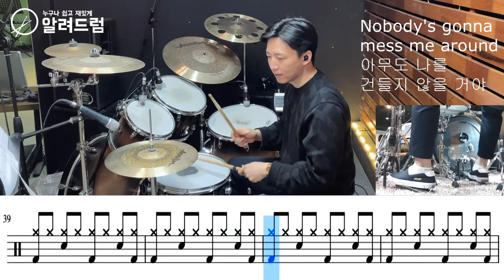Highway To Hell - AC/DC Drum Cover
난이도:★★
테크닉:8비트리듬+8비트필인+하이햇오픈+싱코페이션+점점크게

AC/DC는 1973년 시드니에서 결성된 호주 락밴드로 세계에서 가장 유명한 락밴드 중 하나 입니다.결성된지 49년이 되었지만 놀랍게도 2021년에 앨범도 발매하고 왕성히 활성하고 있습니다.
밴드의 전성기는 1970년대 중반부터 1980년대 중반까지 약 10년 정도의 시기입니다. 대표곡은 1979년에 발표된 "Highway to Hell"과 1980년에 발매된 "Back in Black" 이 이들의 최대 역작으로 현재까지도 락 장르를 대표하는 명반으로 인정받고 있다.
"Back in Black''은 알려드럼 채널초창기에 연주하것이 있어 링크 걸어드립니다^^

이노래 제목의 유래는 보컬 '본 스콧'이 그의 고향 Fremeantle에서 단골 술집에 가기 위해서는 'Canning highway'라는 고속도로를 달려야 했는데요, 이 고속도로에서 많은 사람들이 가파른 내리막길과 언덕 교차로에서의 과속으로 목숨을 잃었다고 합니다. 그래서 사람들은 이 고속도를 "지옥행 고속도로"라고 불렀다고 합니다~

이팀의 사운드는 절제되면서 응축된 에너지있는 사운드를 내줍니다. 적당한 템포에 단순하지만 인상적인 기타 리프와  단단한 드럼 비트 위에 얹힌 보컬의 굵직한 목소리가 아주 매력적인 팀 사운드를 내줍니다.

드럼은 아주 단순한 락 8비트 입니다.
흔히 말하는 '꿍빡' 이 나와야 하는 곡으로 킥과 스내어의 터치가 중요한 리듬 입니다.

0:00 인트로는 영화'스쿨오프락'에 나왔던 한장면을 재밌게 넣어봤습니다.못보셨던 분들은 추천하는 영화입니다^^

0:18 하이햇(오른손)은 작게 연주하고 킥(발)과 스내어(왼손)를 강한 소리를 내도록 합니다.

0:58 점점 크게 연주하는 부분입니다.여기서 중요한건 '더 크게' 연주 하는 것 보단 '더 작게 시작' 하는 것이 더 중요합니다^^

1:02 후렴에서는 하이햇 심벌을 다 오픈 하는 것 보단 반정도(half open) 오픈하셔 연주하시면 후렴에 적당한 시원하면서 거친소리가 납니다.

1:16 반박자 당겨서 연주하는 '싱코페이션'입니다.연주후 박자가 흔들리지 않도록  하이햇으로 카운트를 한이후 바로  '싱코페이션' 한번 더 나옵니다.박자에 주의해서 연주하세요.

2:12 다른 악기들과 같이 연주하는 부분입니다. 8비트 손발 조합으로 다른 곡에서도 종종 나오는 '싱코페이션' 계열의 연주입니다.박자가 불안할 수 있기 때문에  박자에 주의하세요.

2:51 '플램'(꾸밈음)을 이용해 브레이크 효과를 주는 부분입니다.

3:08 엔딩도  '싱코페이션'으로 끝납니다.이 곡은  '싱코페이션' 연습하기 좋은 곡이네요.^^

악보 및 교재 구매를 원하시는 분은
아래의 카톡이나 전화로 문의해주시면 친절히 알려드리겠습니다.
즐 드럼하세요~^^

-알려드럼 주안점 주소:인천광역시 미추홀구 경인로 354 3층(시민공원사거리)

-알려드럼 석바위점 주소:인천광역시 미추홀구 경인로 446 2층(석바위사거리)

AC/DC is an Australian rock band formed in Sydney in 1973 and is one of the most famous rock bands in the world.It has been 49 years since it was formed, but surprisingly, it also released an album in 2021 and is active.
The band's heyday is about 10 years from the mid-1970s to the mid-1980s.,The representative songs are "Highway to Hell" released in 1979 and "Back in Black" released in 1980, which are still recognized as a place to represent the rock genre.

The origin of the song title is that vocalist 'Bon Scott' had to run on a highway called 'Canning Highway' to get to a regular bar in his hometown Fremeantle, where many people were killed by steep downhills and speeding at hill intersections.,So people call it the Hell Highway

The sound of this team is temperate and gives condensed energy sound.,The simple but impressive guitar riffs in the right tempo and the vocals' big voice on the hard drum beat give a very attractive team sound.

The drum is a very simple rock 8-bit.
It is a song that needs to be called 'Kukkak', and the touch of kick and snare is an important rhythm.

0:00 Intro has fun with one scene in the movie 'School Offlock'. Those who have not seen it are recommended movies

0:18 Hihat (right hand) plays small and lets kick (foot) and snag (left hand) make a strong sound.

0:58 It's a bigger and bigger part.The important thing here is to start 'smaller' rather than 'bigger'.

1:02 refrain, you open half the hyhat symbol rather than opening it all, so if you play it, it will be cool and rough for the refrain.

1:16 It is a 'syncopation' that plays with a refutator pull. After counting with a high hat so that the beat does not shake after the performance, 'syncopation' comes out once more.

2:12 It's a part that plays with other instruments.,It is a 'syncopation' series that often appears in other songs with an 8-bit hand and foot combination. Be careful of the beat because the beat can be unstable.

2:51 This is the part that gives a brake effect using 'flam' (decorating).

3:08 The ending  with 'Syncopation'. This song is a good song to practice 'Syncopation'.